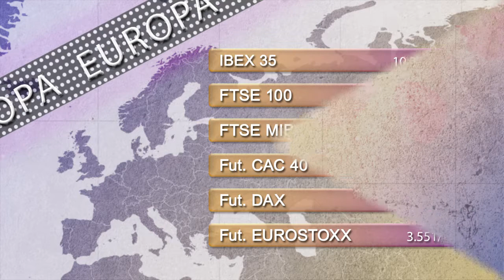Vídeo Soportes y resistencias de los principales índices de Bolsa